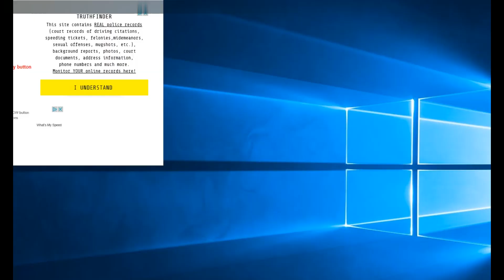LiveATC and FlightRadar24 for LA Center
Listen to LiveATC in Los Angeles to get familiar with radio communications. Try to follow along as controllers direct aircraft around the busy LAX Class B airspace.

LA Center (ZLA) Sector 9 (San Diego, Low Desert) 128.6

Radio communication is one of the more challenging, and intimidating, portions of initial flight training. There are many tools and techniques to learn this "new" language but the one I have found useful is the combination of LiveATC and FlightRadar24.